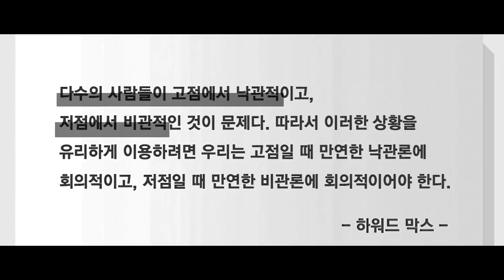반도체 애널리스트는 왜, 빅테크 실적발표를 기다릴까? f. 미래에셋대우 장의성 선임매니저